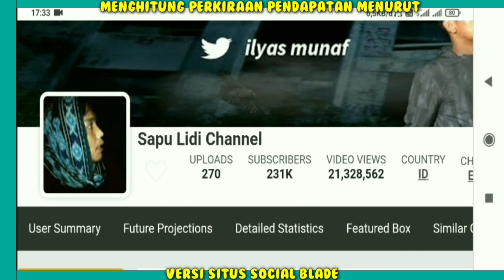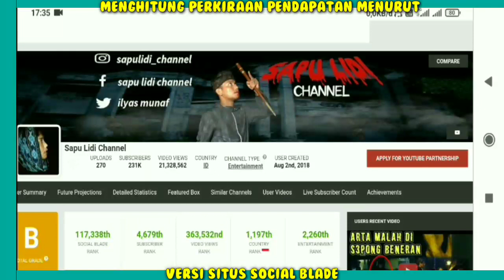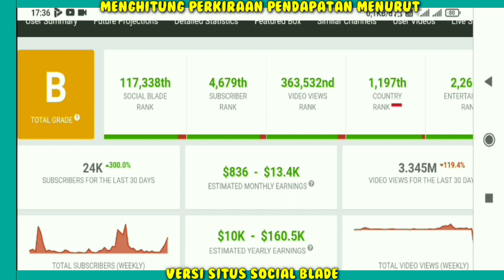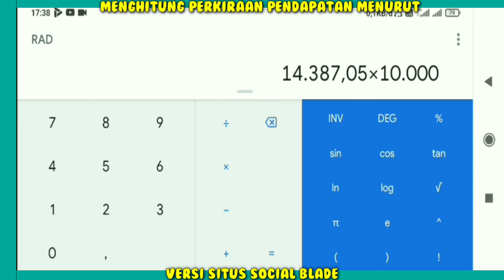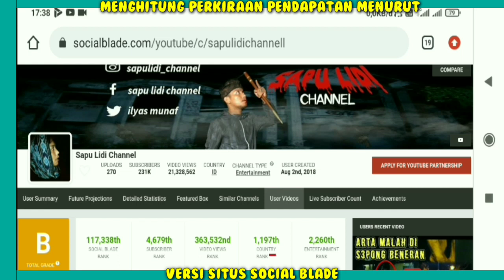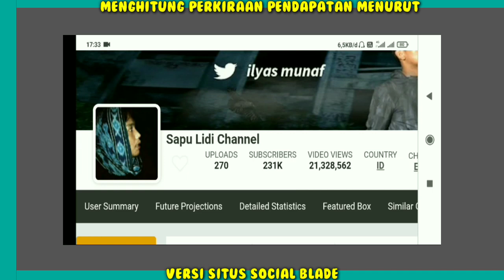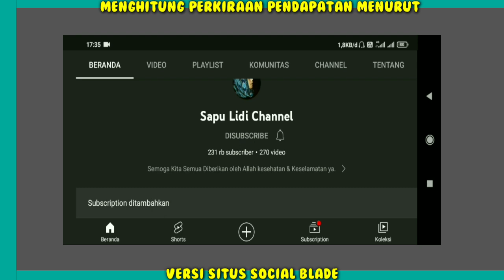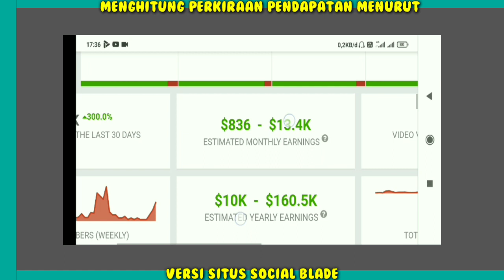Gaji Sapu Lidi Channel Dari YouTube Setiap Bulan..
Semua penghasilan youtuber yuk cek,

Hai Guys...
Pada video kali ini kita sama-sama akan membahas/Mereview penghasila/Gaji Fantastis dari setiap youtuber di seluruh dunia menurut SITUS SOSIAL BLADE,